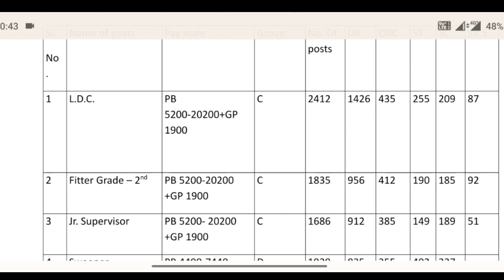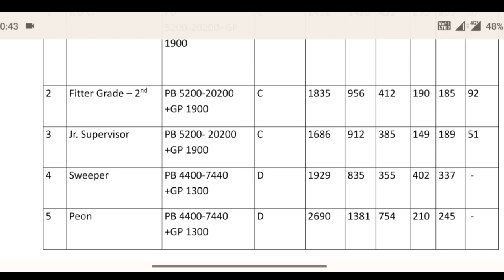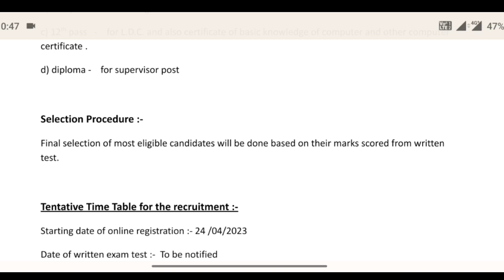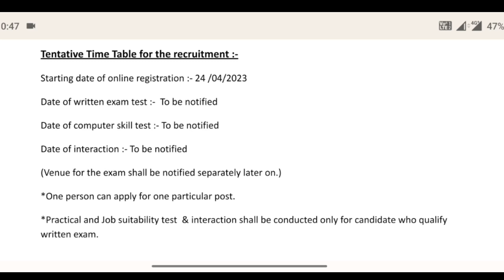जल विभाग भर्ती 2023 | Jal vibhag bharti 2023 | jal vibhag vacancy 2023 | phed recruitment 2023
कृषि विभाग भर्ती 2023 | KRISHI vibhag bharti 2023 | agriculture department vacancy 2023
Fci bharti 2023 | Fci recruitment 2023 | fci vacancy 2023 | latest govt jobs 2023
नगर निगम भर्ती 2022 | Nagar Nigam bharti 2022 | Nagar Nigam vacancy 2022 | latest govt jobs 2022